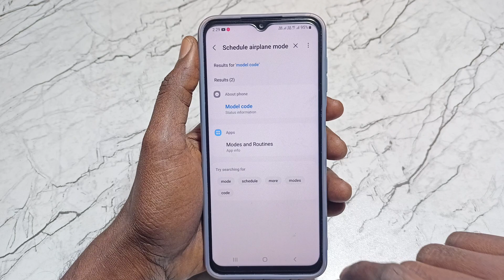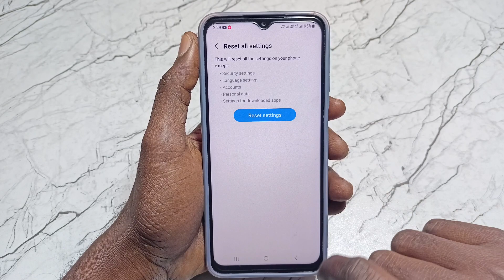Solve Flight mode automatic on/off problem | flight mode apne aap chalu ho jata hai band kaise kare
flight mode apne aap kaise lag jata hai
airplane mode automatically turns on and off
airplane mode automatic on off problem
flight mode turns on automatically
ppne aap flight mode kyu lag jata hai